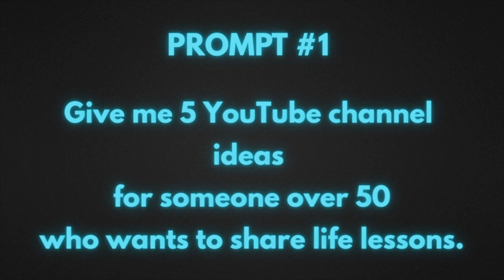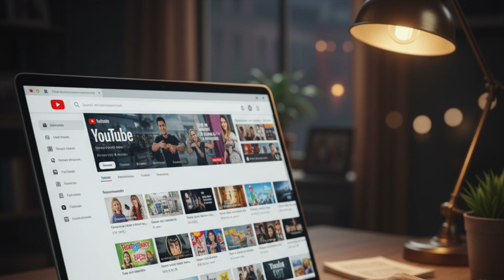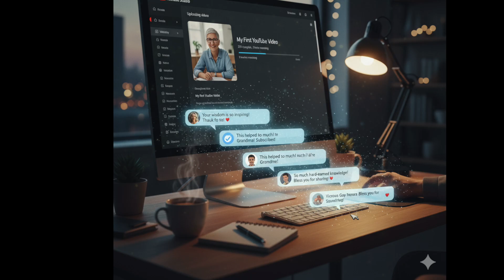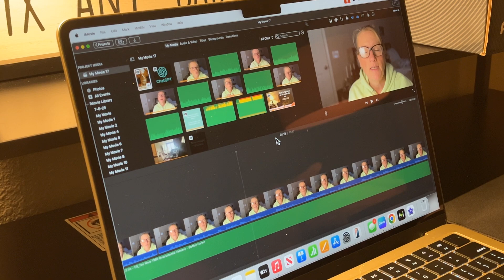Over 50? Start YouTube with ChatGPT (Titles, Scripts, Ideas)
Are you over 50 and thinking about starting a YouTube channel — but feel overwhelmed by the tech? You're not alone. In this video, I’ll show you how ChatGPT makes starting a YouTube channel easier for beginners, especially if you're over 50 and new to AI tools.

I’ll walk you through how I use ChatGPT to:

Brainstorm YouTube video ideas

Write beginner-friendly scripts and titles

Get help with descriptions and channel setup

Overcome the fear of tech and finally hit "upload"

Whether you’re in your 50s, 60s, or beyond — and wondering “Am I too old to start YouTube?” — this video will give you real answers, tools, and encouragement from someone just like you.

0:00 – You’re Not Too Old to Start YouTube
(Why over-50 creators actually have an advantage)

0:16 – Feeling Like It Might Be Too Late
(The doubt that stops most people from starting)

0:25 – How I Found ChatGPT (and Why It Changed Everything)
(From confusion to confidence)

0:41 – Realizing I Had Stories Worth Sharing
(Life experience matters more than polish)

0:57 – How ChatGPT Helped Me Start My Channel
(Channel ideas, topics, and settings explained simply)

1:14 – 3 Beginner ChatGPT Prompts to Start YouTube After 50
(Simple, copy-and-paste prompts)

1:31 – Prompt #1: YouTube Channel Ideas for Over 50
(Discovering what you actually have to say)

1:43 – Prompt #2: Writing Your First Video Script
(How to stop staring at a blank page)

1:59 – Prompt #3: Writing a YouTube Description
(Not cheating — collaborating)

2:15 – Why Likes Matter (Helping YouTube Find the Right People)

2:26 – Using ChatGPT to Write My First Script
(How I kept my own voice)

2:46 – Using AI to Brainstorm Thumbnails
(Making decisions easier, not overwhelming)

3:01 – Building Confidence One Question at a Time

3:06 – The Over-50 Creator Advantage
(Life lessons younger creators don’t have)

3:28 – You Don’t Have to Be Techy to Start
(ChatGPT as a free assistant and teacher)

3:42 – Why Uploading Matters More Than Perfection

3:53 – What I Learned Starting YouTube at 55
(Step-by-step, mistake-by-mistake)

4:07 – Starting Small and Taking Tiny Wins

4:18 – Encouragement for Anyone Thinking About Starting

4:29 – What’s Next on This Channel
(Learning together, one week at a time)

👩‍💻 What You’ll Learn:
✅ How to use ChatGPT for YouTube as a beginner
✅ How AI can simplify content creation for older creators
✅ Why your age is your advantage, not a barrier
✅ My personal story — from zero tech skills to uploading videos

💡 Perfect for:

YouTube beginners over 50

Anyone scared of tech or AI tools

Women starting over or reinventing themselves in midlife

Creators using ChatGPT for YouTube videos